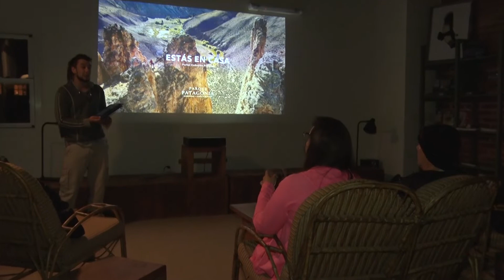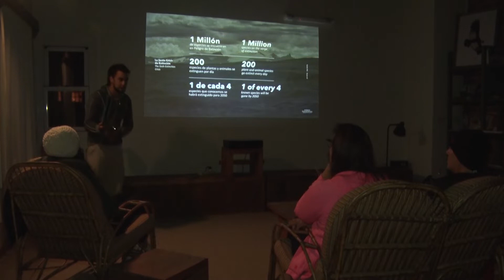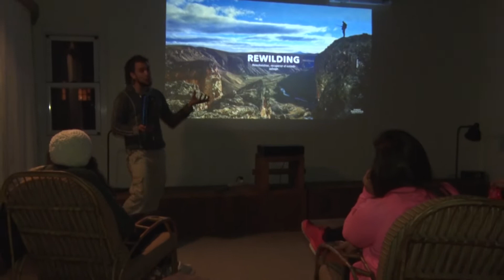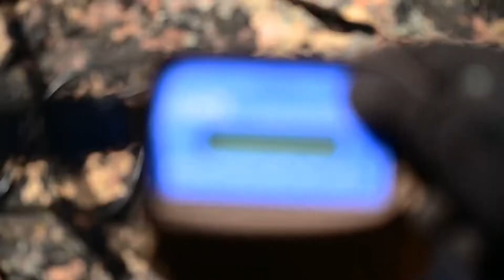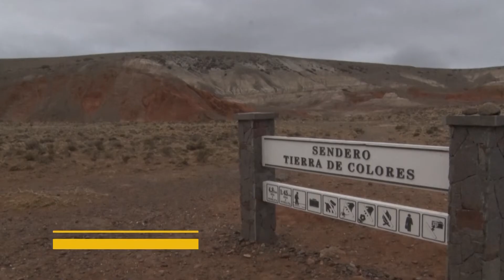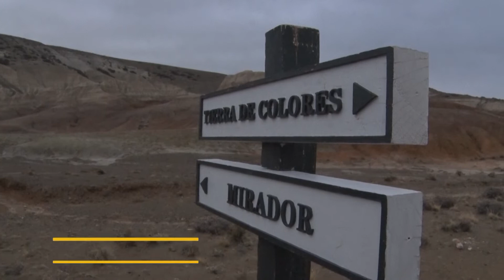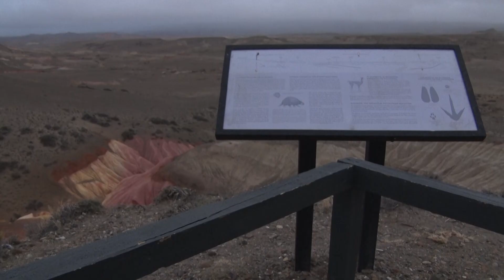Especial Parque Nacional Patagonia – Capitulo 2